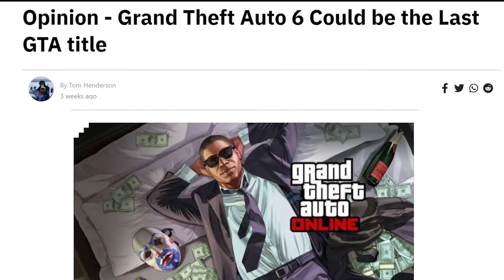*5 Shocking*😱 Reasons why Rockstar is going to kill GTA series 😰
Namaste guys 🙏
In a recently shared leak by a popular leakster named Tom Henderson, Rockstar is going to discontinue it's popular GTA series
Watch this video till end & get to know some of the possible reasons behind it
1 Like = 1 Motivation ❤️
1 Comment = 10 motivation ❤️
1 Share = 100 motivation ❤️
ABOUT ME:-
I'm a 21 year old boy hustling hard in something different & creating content for your entertainment
Device:- HP Victus 16
Model:- 16-d0354TX
GPU:- 4GB Nvidia GeForce RTX 3050Ti
Storage:- 512 GB SSD & 1 TB HDD
Display:- IPS LCD 16.1 inches 144hz refresh rate